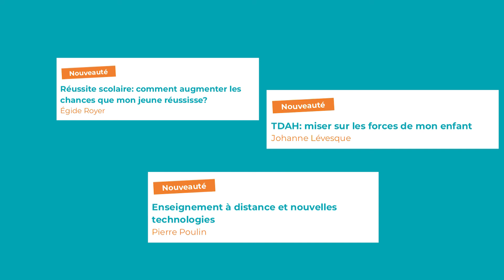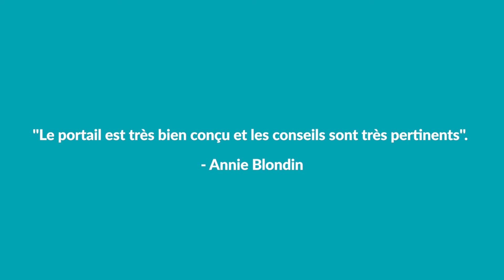Conférences Web: une surprise vous attend!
Aidersonenfant.com est de retour pour une programmation des conférences Web 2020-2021 adaptées à la nouvelle réalité des écoles et des parents.

NOUVEAUTÉS!

Visionnez la vidéo pour découvrir quelle personnalité s’est jointe à l’équipe pour être à la barre de l’animation.

En plus du stress et de l’anxiété, du goût de la lecture, du fléau des écrans, etc. de nouveaux thèmes s’ajoutent: la réussite scolaire, la sexualité et le consentement, l’enseignement à distances et nouvelles technologies, etc.

Qui dit nouveaux thèmes, dit nouveaux experts: Bryan Perro, Égide Royer, Jocelyne Robert, Johanne Lévesque, Marianne Bélanger et Pierre Poulin.

(cela ne vous engage à rien)